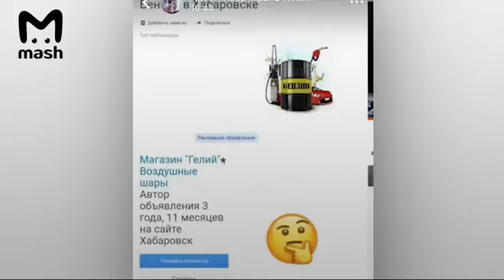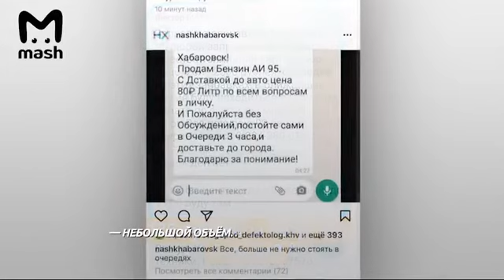Бензин в Хабаровске продают по 100 р за литр